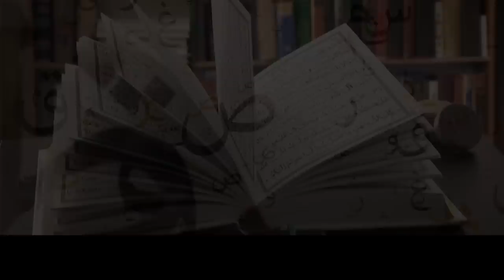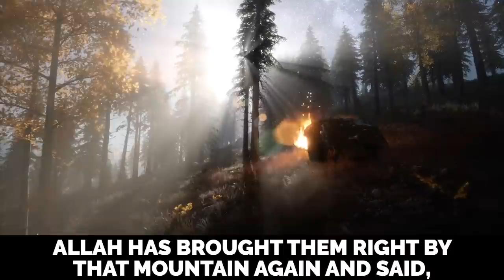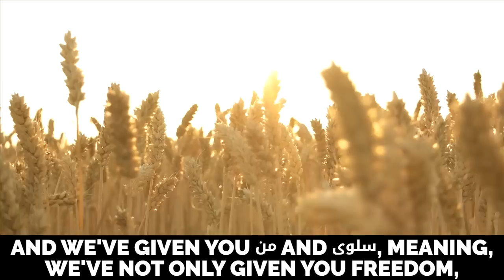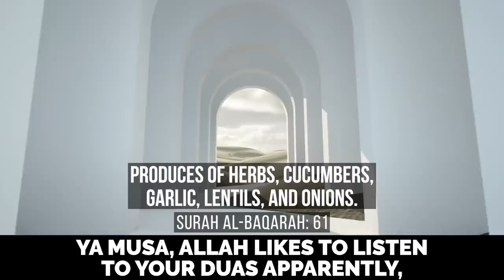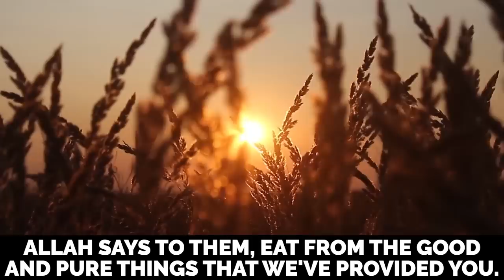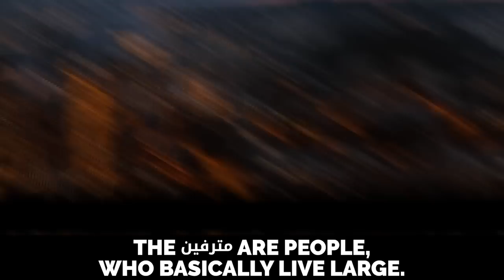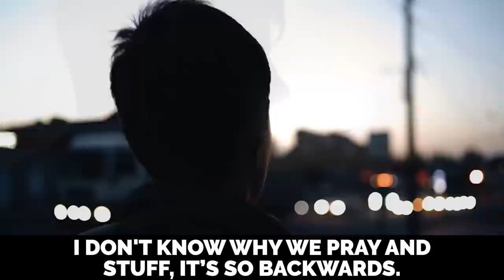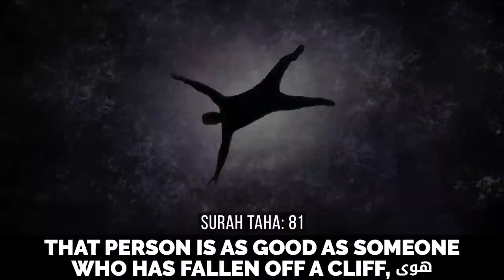ALLAH WARNS: MY ANGER WILL BE UNLEASHED ON THESE MUSLIMS!